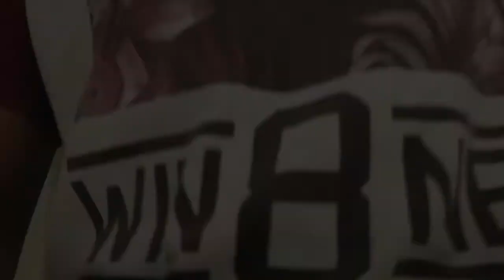SunBlock Try To Block My Vlog | VLOG² 73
Filmed this video on this Camera - Canon G7X

Other Gear

►CANON Camera - Canon G7X (2nd RM850)
►SONY Camera - A6000, Lens 16-50mm (2nd RM1750)
►DRONE - DJI PHANTOM 3 STANDARD (2nd RM1250)
►NIKON Camera - D750, Lens 24-70mm & 50mm
►Action Camera - SJ7000
►Tripod - Octopus Gorillapod (RM30)
►Gimbal - Zhiyun Crane M (RM1550)